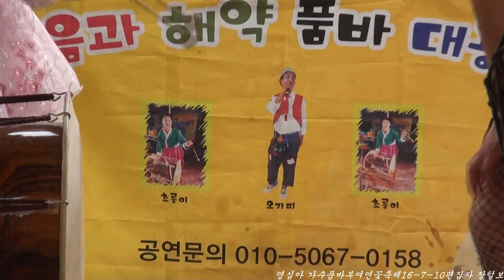영 심 아 품바 부여서동궁남지연꽃축제16-7-10편집자 장털보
품바메니아 장털보  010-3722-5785  이벤트 전문